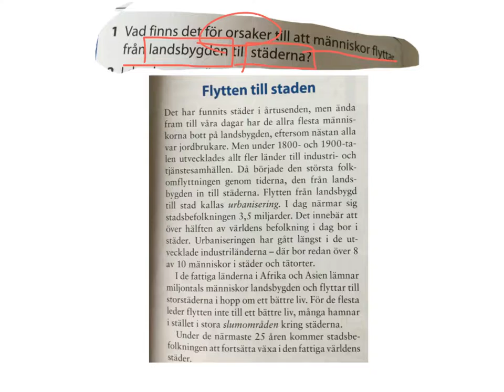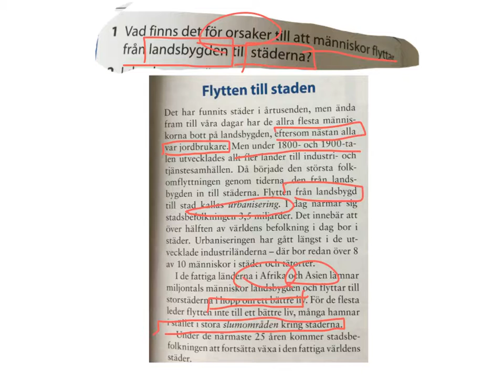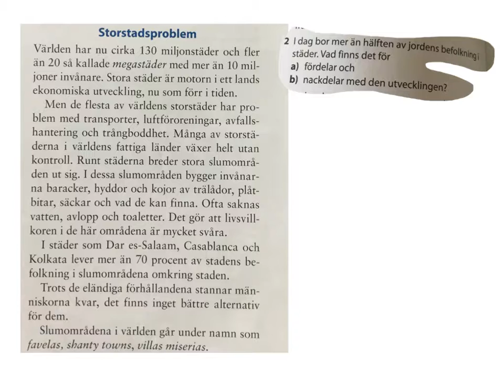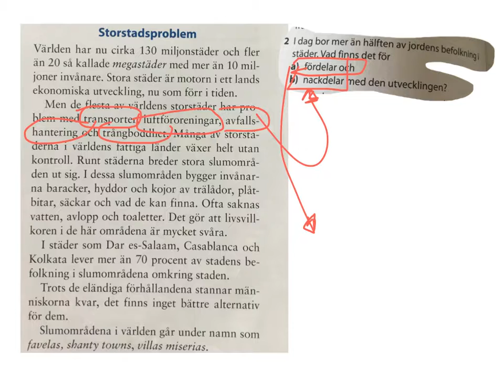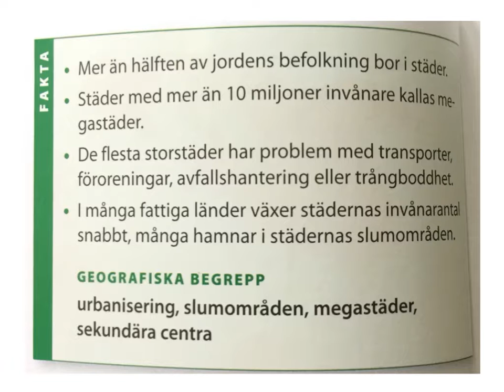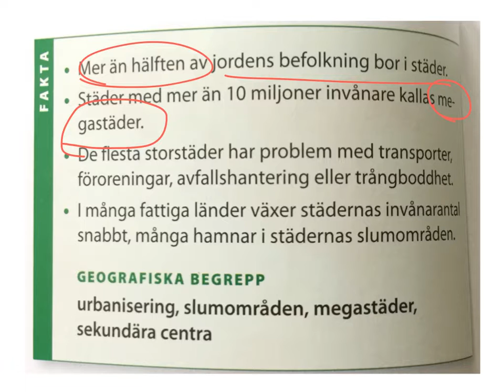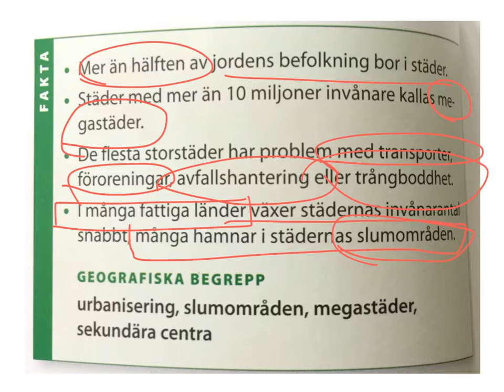Geografi år 9 (Jordens befolkning) 4/5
- Flytten still staden (på thailändska)